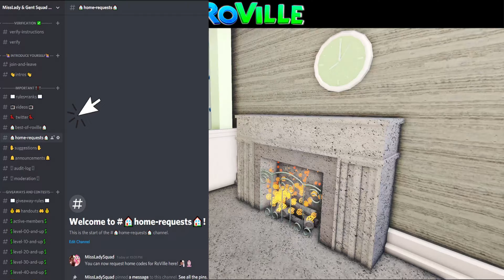🏡⏩ Aesthetic Underground House || Best Of RoVille - Home Edition With House Code || RoVille Tours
Roblox || RoVille Marketplace || Need RoVille Property Codes?! Look no further - We are on a mission to find the Best Of RoVille! Come along on this journey to tour the best on the market with us! - Today's House Code is:

Aesthetic Underground House by micblue1015
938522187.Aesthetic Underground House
$246,938

Like what we are doing and want more content like this?
Consider donating to one of our sites below!